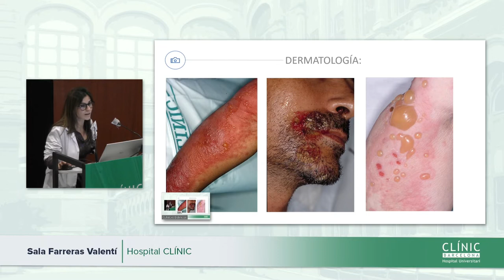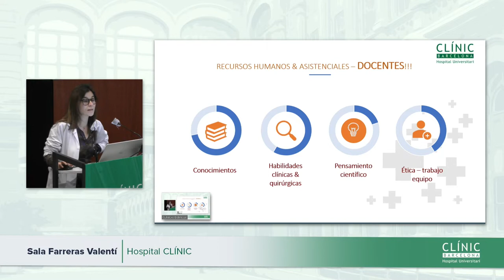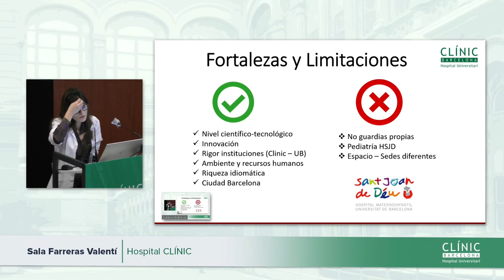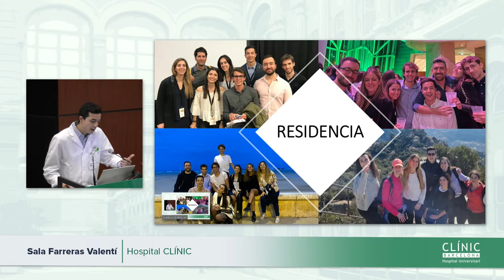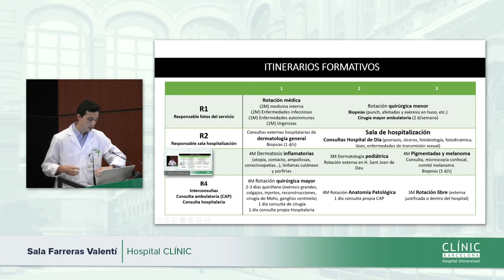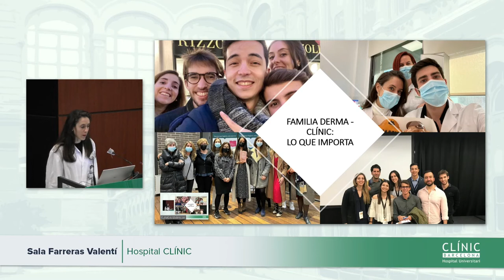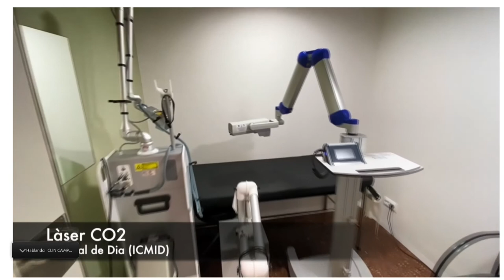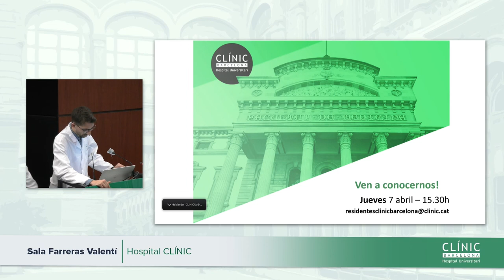Clínic Resident Festival | Dermatología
Jornada de puertas abiertas de la especialidad de Dermatología.

Jornada de portes obertes de la especialitat de Dermatologia.